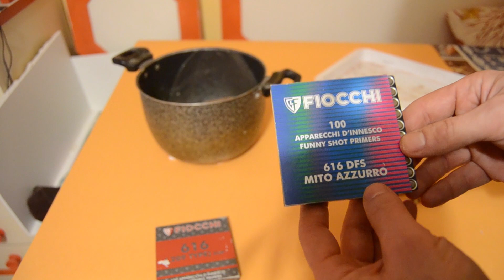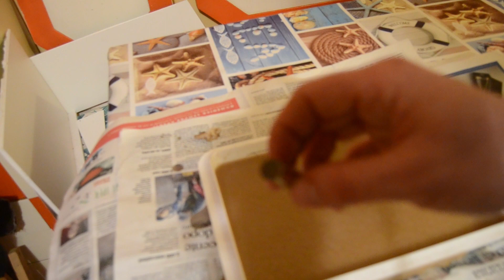Tiro a Cera, Tutorial Come Crearsi Cartucce e Cenni sul Fast Draw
Ringrazio Howard Darby per la disponibilità e per avermi dato il permesso di includere alcuni spezzoni tratti dai suoi video.